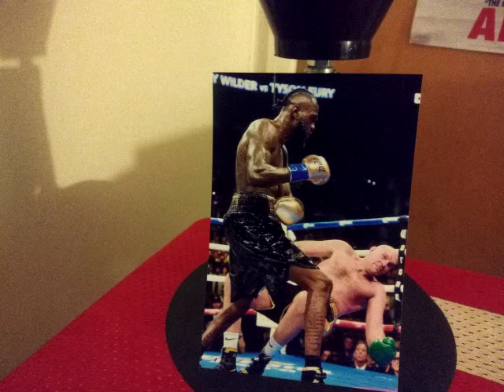Wilder vs Fury 3 fight. A good Heavyweight fight!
Wilder vs Fury 3 was a good action packed fight. They gave the fans what they wanted a lot if action.

If you like the content on this channel and wish to support it. Any support will be greatly appreciated. Thanks.